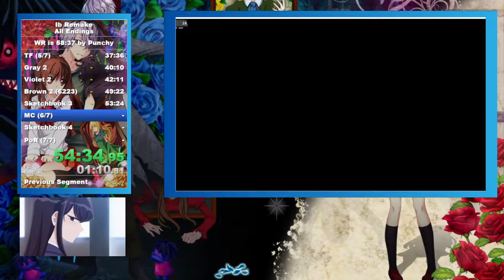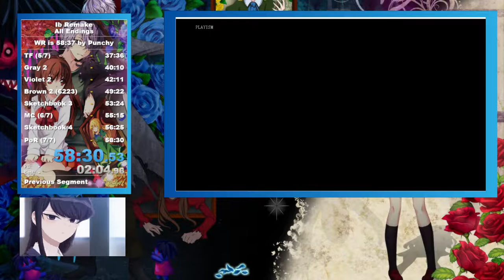[WR] Ib Remake: All Endings Speedrun in 58:30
This run is for improvement and can be done a lot better, there were a lot of bugs and the game was stopping for a while a few times in a few places so I will improve but I am glad to have made the WR